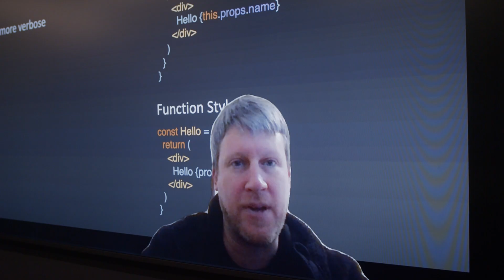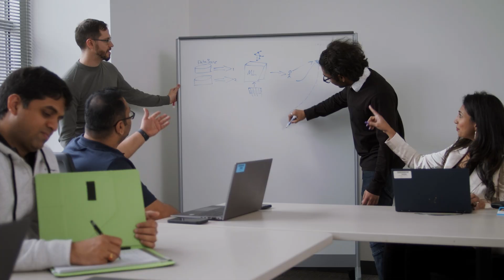AT&T Presents – Enterprise Data Technology, Matt Dugan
Matt Dugan, Vice President of Enterprise Data Technology in the Chief Data Office at AT&T, talks about how his team engages AI and human collaboration to support critical missions ranging from assisting law enforcement in emergency situations to supporting new mobile devices on the AT&T network to managing and optimizing the various cloud and AI tools needed to keep our systems humming.